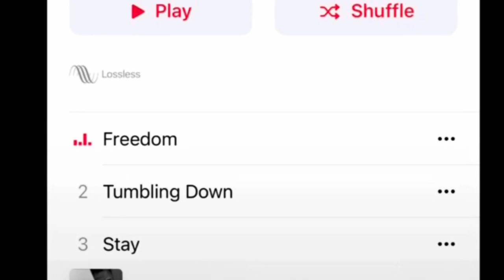Elijah Jones sings Wild Orchid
Hey everyone here another video have a great week and weekend.

Go out and stream my album .

$Eli4896

Be your self